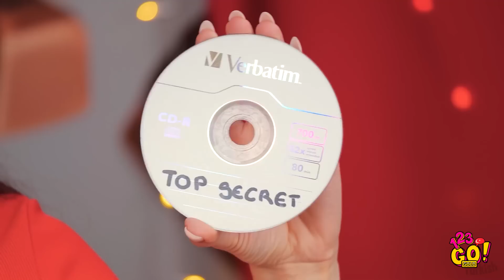ÇILGIN YEMEK KAPIŞMALARI || 123 GO! GOLD 1 Saniyede Yemeye Çalışın! Yemeyi En Son Bırakan Kazanır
Selam, yemek tutkunları!
En sevdiğin yemek türü nedir? Bunu keşfetmek için yeni yemek meydan okumamızı dene!
Bu videoyu arkadaşlarınla paylaşmayı unutma!